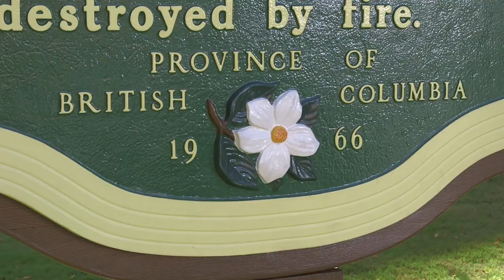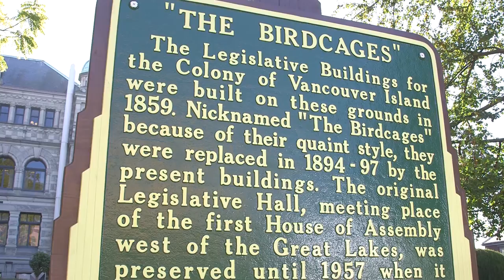Public engagement starts for new Stop of Interest signs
The Province has unveiled its plan to rejuvenate and add to the Stop of Interest signs located on highways across British Columbia. A public engagement period begins September 26, 2016 so people can send their suggestions for locations and content for up to 75 new signs, helping to mark special places in BC's history.